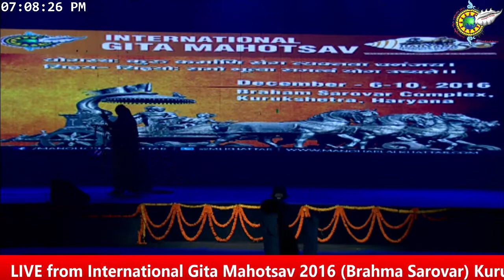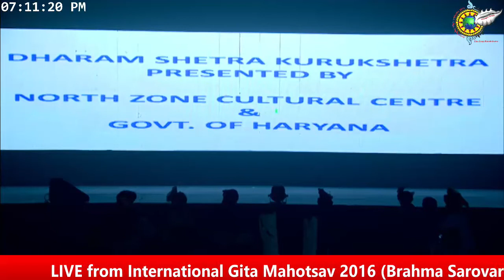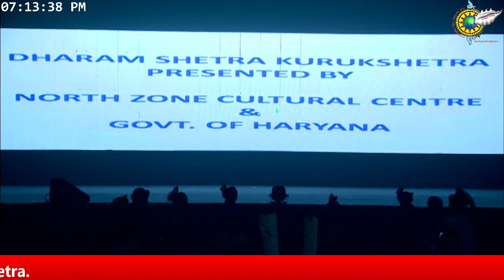International Gita Mahotsav 2016 -Cultural Evening